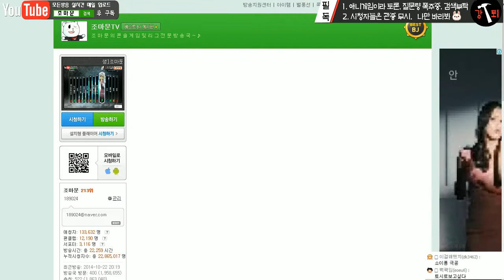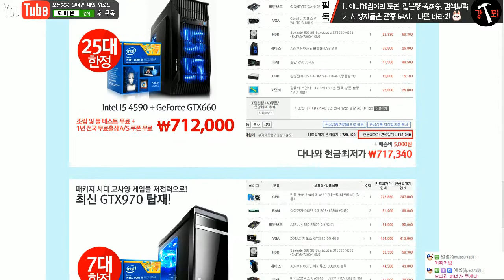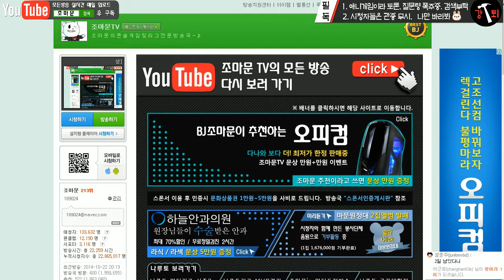블리치:소울이그니션 2회차 HARD 5편